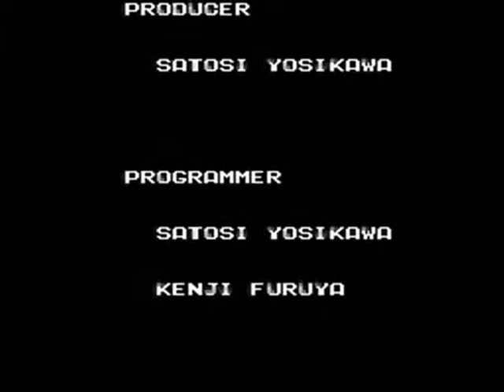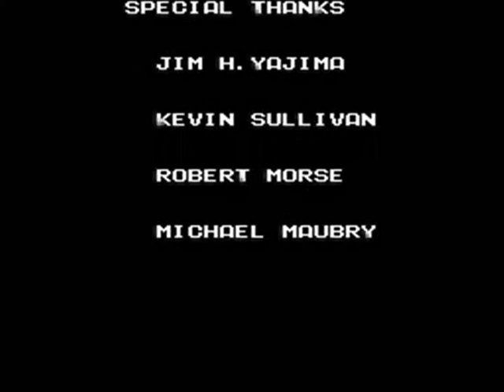SCAT [Special Cybernetic Attack Team] Walkthrough (Part 2)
Rounding out the long-standing 'Shmup Triad' is one beyond human comprehension - the 2 main characters you play as are actually named and modeled after 2 sci-fi/action legends (GET IT?)...and you'll never guess what they're tasked with - that's right, fending off swarms of extraterrestrial and bionic enemies/artillery alike, led by the notorious (NO MUSICAL PUN INTENDED) Vile Malmort!  This segment: Stages 4 & 5.

NOTICE: This walkthrough is in NO way, form or shape intended to be a speed run!  Also, if so much as a single snap judgment or insult appears concerning my gaming prowess...DISCIPLINARY ACTIONS WILL BE TAKEN, no questions asked!!  And I swear, if anyone attempts to make any issue/joke out of the game's title and/or plot, CONSIDER YOURSELF BLOCKED (AND I'M NOT FUCKING AROUND EITHER)!